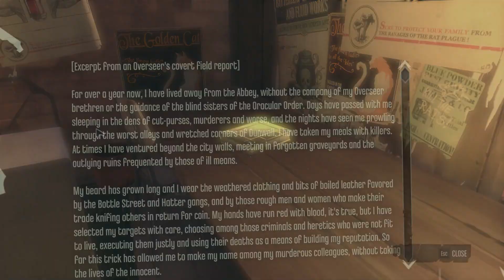Dishonored High Overseer Campbell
Dishonored Stealth High Chaos High Overseer Campbell gameplay walkthrough
High Overseer Campbell is the second mission in Dishonored, in which Corvo Attano must eliminate High Overseer Thaddeus Campbell.

00:00 High Overseer Campbell
01:16 Meet the Loyalists
02:48 Meet Piero in his Workshop near the dock
03:25 get a fresh whole oil tank from upstairs
06:06 a visit from Outsider
06:58 use your blink power to Reach the Outsider
09:21 use the heart to find the hidden rune
11:25 Hidden Allies
15:00 A New Day: Speak To Admiral
16:08 Eliminate High Overseer Campbell
16:20 The Rune: Use the Heart To Find The Rune Near The Hound Pits Pub
17:39 Eliminate High Overseer Campbell: Travel with Samuel